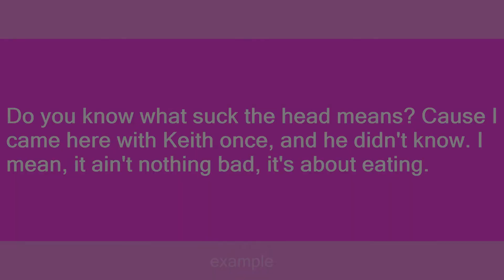Suck the head